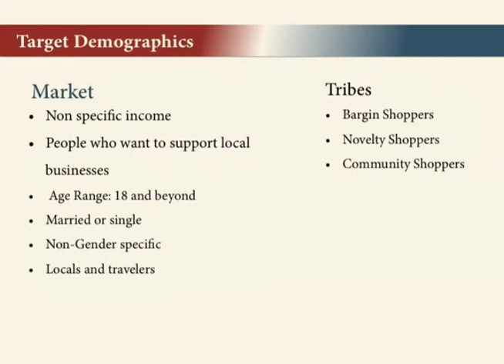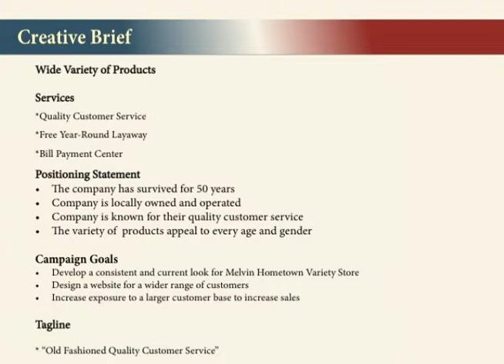Week 4 draft